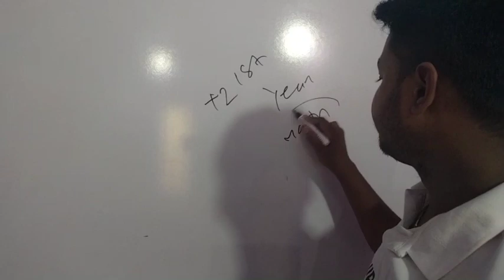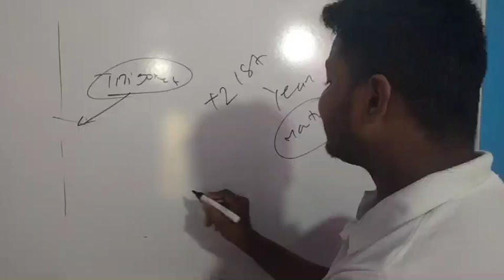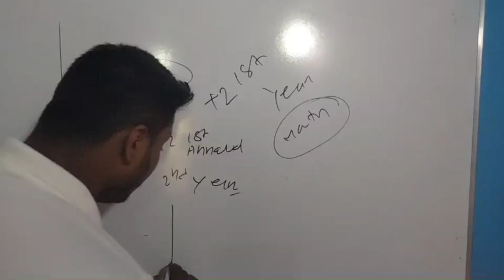+2 First Year Science || Class 11 Syllabus Discussion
For Admission ITI/DIPLOMA/B TECH /+2 Contact-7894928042

ବ୍ରଜବନ୍ଧୁ ମେଧାବୃତ୍ତି 2021କେମିତି ଆବେଦନ କରିବେ

Online Registration form...

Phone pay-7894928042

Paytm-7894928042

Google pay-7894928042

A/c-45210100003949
IFSC-BARB0JAGIND